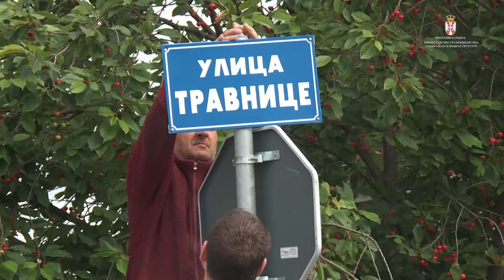Михајловићева: Мајур добија брзу саобраћајицу и нову спортску салу 24.05.19.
Потпредседница Владе Србије и министарка грађевинарства, саобраћаја и инфраструктуре, проф. др Зорана Михајловић, посетила је данас Месну заједницу Мајур у Шапцу и том приликом разговарала с начелником Мачванског округа Владаном Красавцем и председником МЗ Мајур Иваном Нешковићем о инфраструктурним пројектима важним за овај крај.